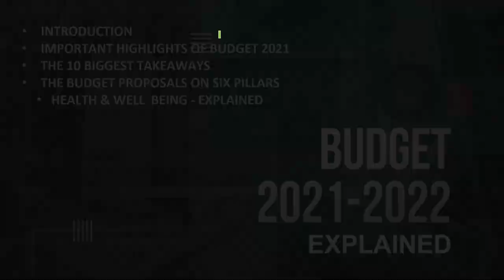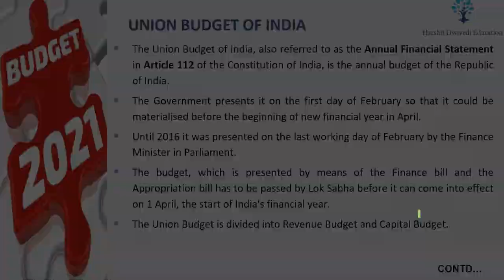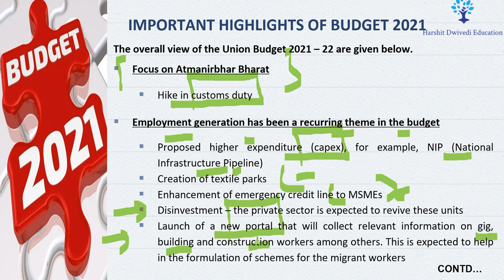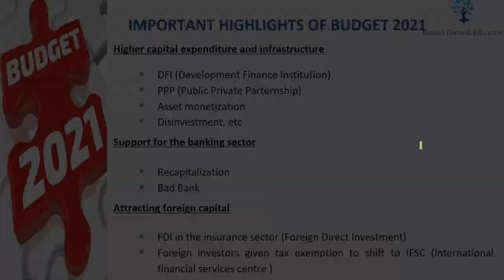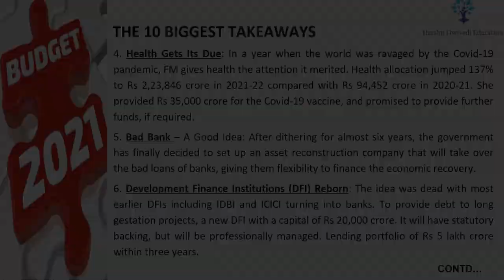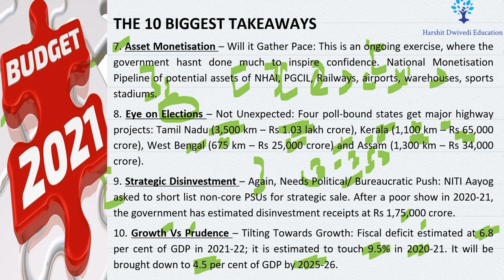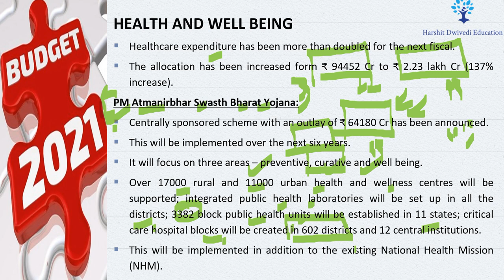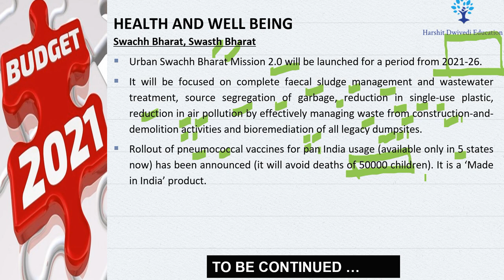(P1) Budget 2021-22, Important Highlights, 6 pillars of Budget, Health & Wellness Budget Provisions